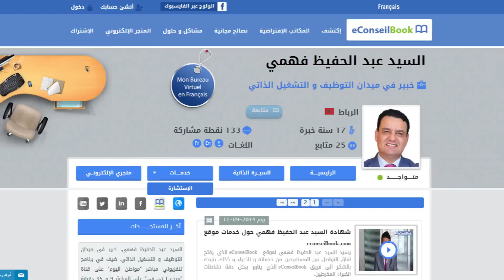Mr. Abdelhafid FAHMI | قانون المقاول الذاتي: امتيازات ضريبية خاصة | السيد عبد الحفيظ فهمي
لمشاهدة الموضوع كاملا عن قانون المقاول الذاتي: امتيازات ضريبية خاصة  على موقع eConseilBook

يتحدث السيد عند الحفيظ فهمي، مدير المركز المغربي المستقل لأبحاث التشغيل، فاعل جمعوي ومهتم بقضايا التشغيل وإدماج الشباب، عن قانون المقاول الذاتي.

يعرف السيد فهمي قانون المقاول الذاتي بكونه قانون وضعته الدولة، بمساطير بسيطة، وغايته تسهيل ولوج الشباب إلى مجال المقاولة الذاتية.

أهم مميزات قانون المقاول الذاتي

التسجيل سهل ومجاني - لا يمكن انخراط أكثر من شخص في مشروع مقاول ذاتي واحد   - رقم المعاملات محدد في 200000 درهم  في السنة بالنسبة للخدمات و 500000 درهم في السنة بالنسبة  للحرف والصناعة - لا يمكن للمقاول الذاتي أن يضع مستخدمين تحت إمرته   - الضريبة بسيطة تتراوح بين 1% إلى 2% عن رقم المعاملات المعلن  - من الممكن أستعمال عنوان السكن الشخصي كمقر للمشروع.